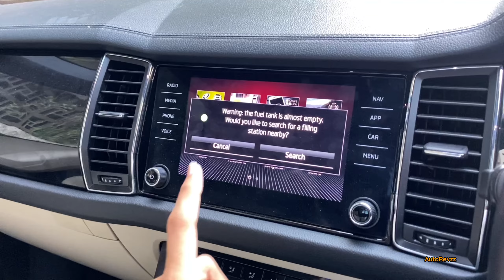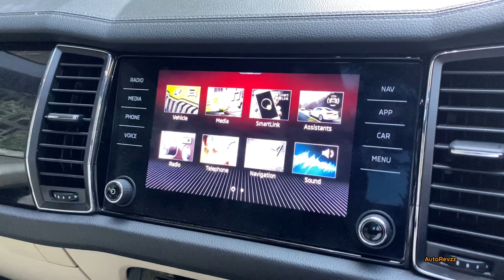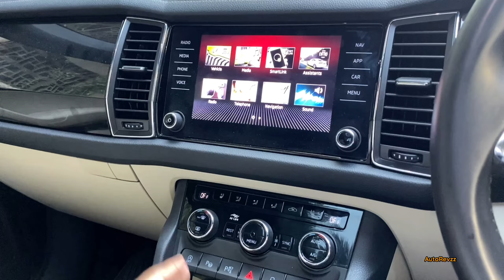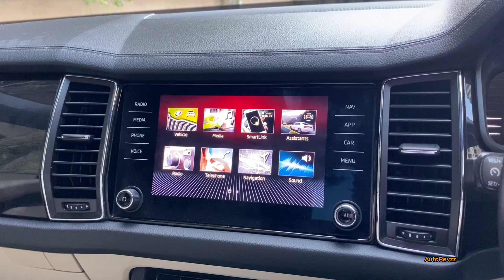Watch This Before Buying Skoda Kodiaq! 🥵🔥 Skoda Kodiaq Positives And Negatives 😱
Dosto, Swagat hai aapka AutoRevzz Hindi pe!

Iss video mein hum baat karenge Skoda Kodiaq L&K 4X4 Variant ke positivs and negatives ke bare mein! 🥵🔥